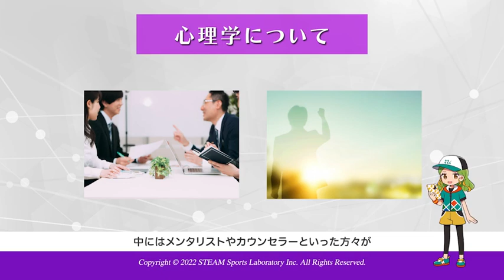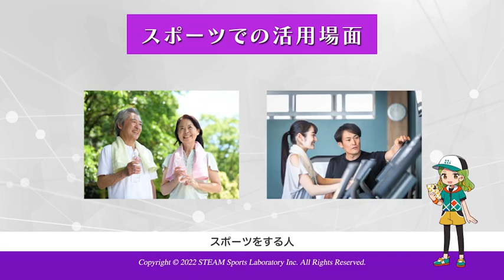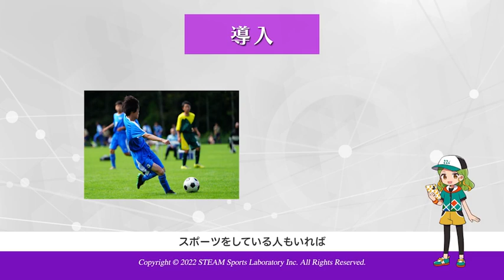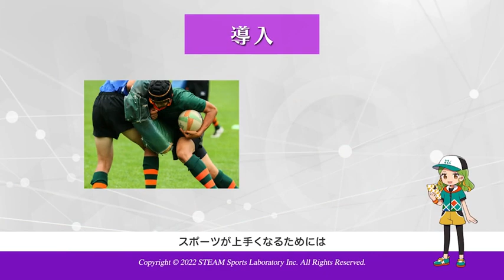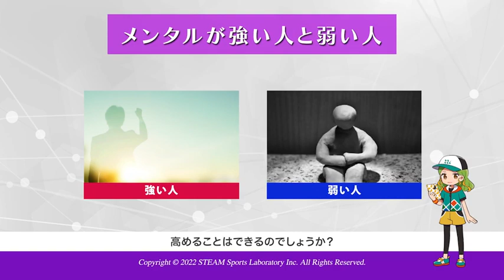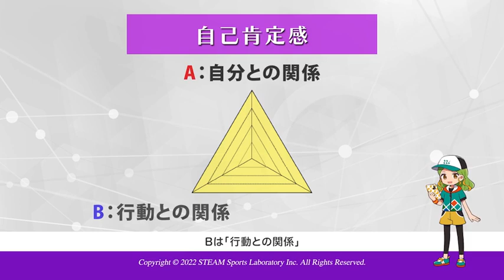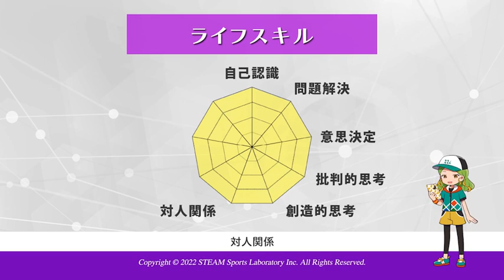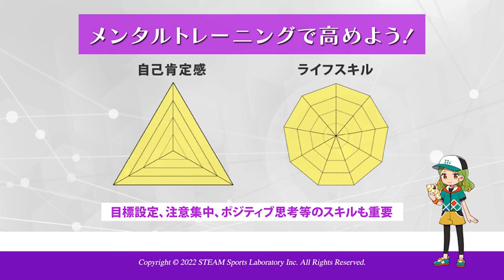感情や考え方は練習でコントロールできるようになる？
概要
　スポーツにおいて、一般的にパフォーマンスを向上させるための練習では、技術面や体力面に重きを置いて実施している人の中には、せっかく練習をしても本番ではなぜかパフォーマンスが発揮できないという人が多いのではないでしょうか。その要因の一つとしては、「緊張」や「不安」等の様々な心理状態が挙げられるのではないかと思われます。実は、この「緊張」や「不安」等の感情や考え方というのは、運動技能のように練習することによってコントロールすることができるようになります。また、これらをコントロールする方法が分かれば、スポーツのみならず実生活の場面でも活用することができ、様々なパフォーマンスを効率的に向上させられるようになります。そこで、本教材ではスポーツをテーマに、感情や考え方をコントロールする力を高める心理的スキルトレーニング、いわゆる「メンタルトレーニング」について学習し、心理学の観点から実践を通して運動パフォーマンスを探究していきます。
　本教材は各授業に対応した記入式のワークブックで構成されています。生徒用ワークブックには、授業で紹介するスポーツ心理学に関する重要なポイントや気づいたことを記入してもらいながら授業を進めてください。授業進行における具体的な展開や発話例は、本書（教師用指導ガイド）に記載しておりますのでご参考にしてください。

目的・目標
■スポーツのみならず実生活においても、感情や考え方をコントロールするための方法を実践することができる（技能）
■感情や考え方をコントロールするための練習に取り組むことができる（態度）
■感情や考え方をコントロールする力は、練習をして高めるものであることを理解することができる（知識・思考・判断）

発展的学習（参考文献等）
・スポーツメンタルトレーニング教本 [三訂版]
日本スポーツ心理学会編　大修館書店
・基礎から学ぶ！メンタルトレーニング 令和版
高妻容一　ベースボール・マガジン社
・最新スポーツ心理学‐その軌跡と展望
・社会的スキルの心理学‐100のリストとその理論
菊池章夫、堀毛一也（編著）　川島書店
・運動イメージと自律反応
大石和男　専修大学出版局
・運動指導の心理学‐運動学習とモチベーションからの接近 [新版]
杉原隆　大修館書店
・学習者の内在的な要因が自己調整学習に与える影響
幾留沙智、森司朗、中本浩揮、荒武祐　研究論文集‐教育系・文系の九州地区国立大学間連携論文集 第4巻 第1号（2010）
・マインドフルネス瞑想の怒り低減効果に関する実験的検討
平野美沙、湯川進太郎　心理学研究 第84巻 第2号（2013）93～102
・注意の焦点及び注意スタイルと競技場面での心理・社会的スキルとの関係
杉山佳生　健康科学 第29号（2007）25～31